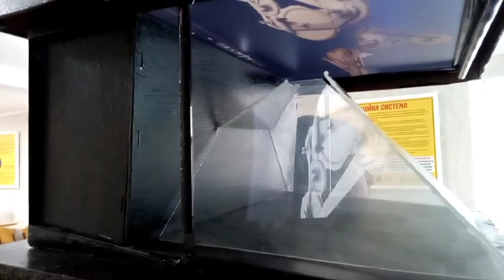3D — моделювання сучасних машин і механізмів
Зикова Альона Дмитрівна

Ірха Ольга Миколаївна. Викладач хімії та інформаційних технологій

Практична  значущість - даний проєкт та пакет методичних наробок, що супроводжують його реалізацію, може бути використаним як основа системної роботи викладачів та майстрів виробничого навчання з формування  знань, вмінь та навичок роботи із технікою у майбутніх кваліфікованих  робітників.
Представлена модель 3D-монітору може відображати тривимірні відео та фото зображення із можливістю їх огляду  із трьох сторін. Монітор підключений до будь-якого ПК, а демонстраційні фото чи відео зберігаються у звичайних комп’ютерних файлах розповсюджених форматів фото чи відео.